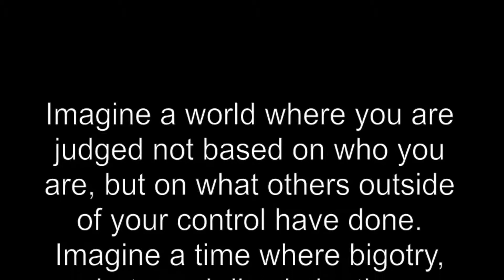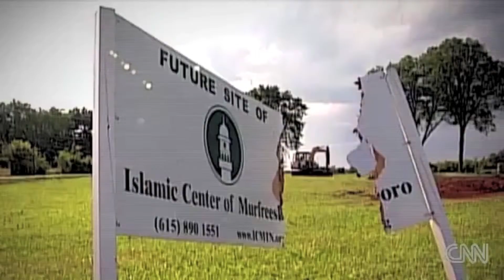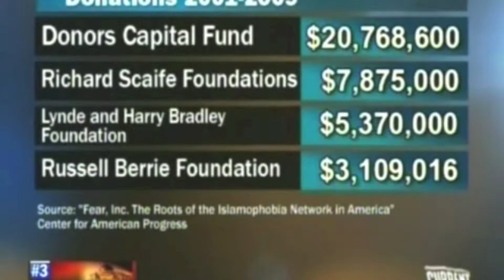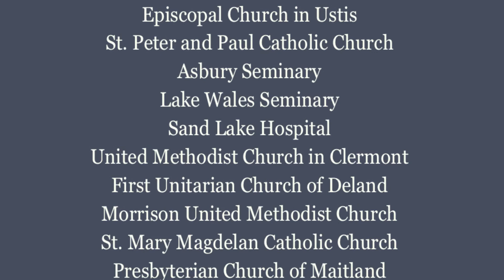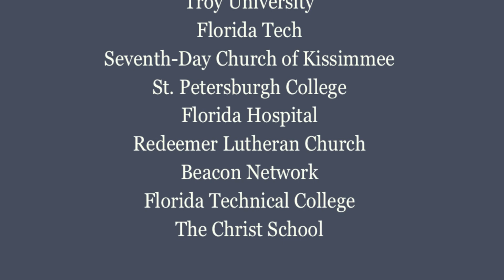Responding to Hate with Peace